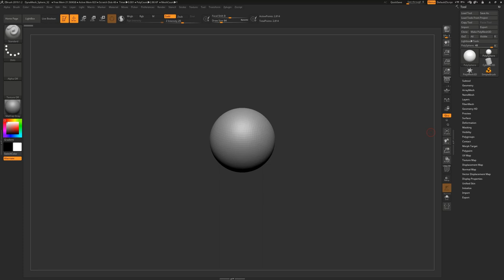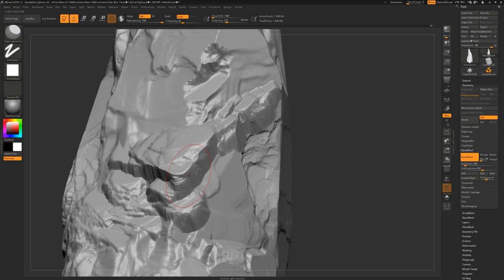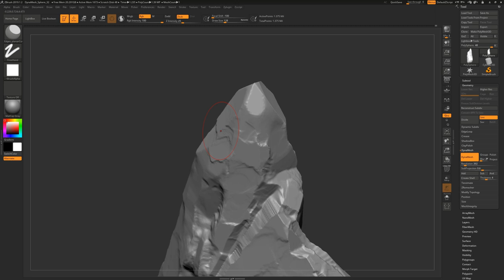How to sculpt rocks in ZBrush - 001 - Timelapse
This is a short timelapes of my rock sculpting workflow in zbrush, starting with a simple dynamesh sphere.
Building up primary shapes, layering secondary shapes and finally adding final details.
Towards the end I started using some rock alphas from my rock pack on my artstation.
The sculpt took under 1hr 30mins